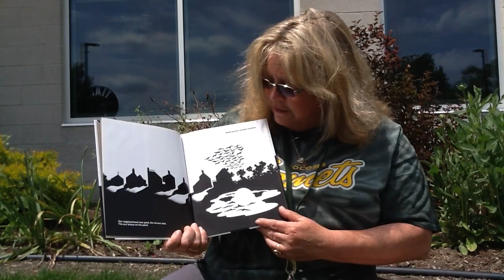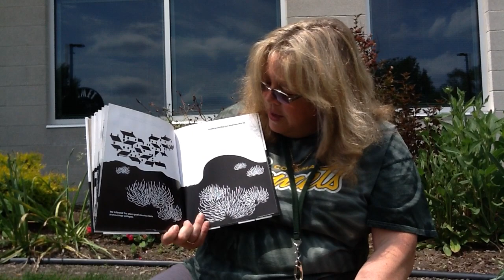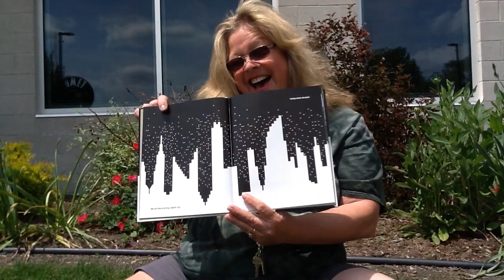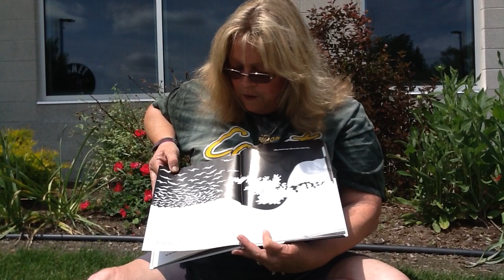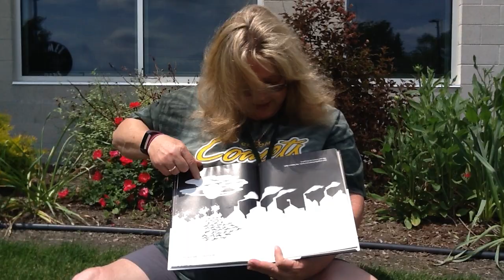Mrs. Seabury - Round Trip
Mrs. Seabury reads one of her favorite stories, "Round Trip."